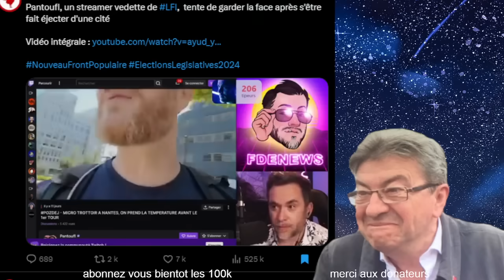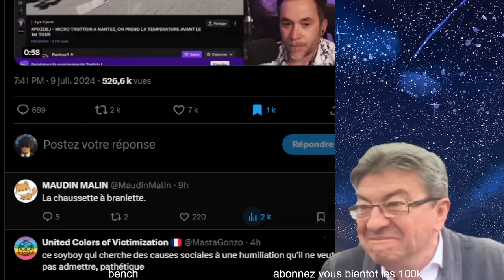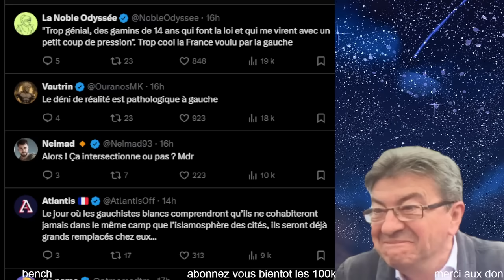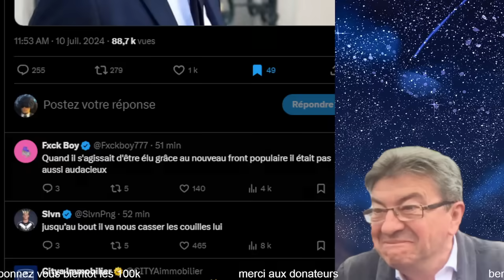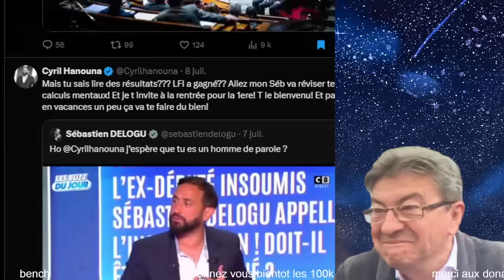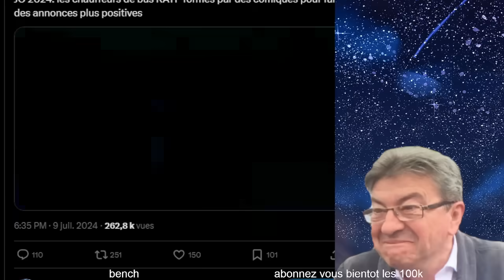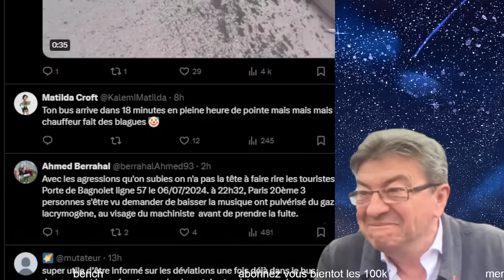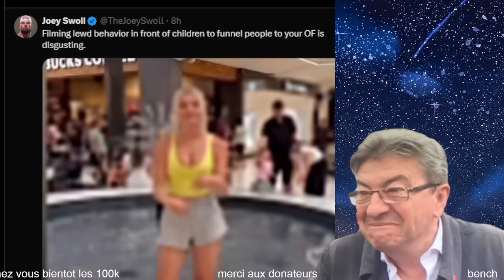CE STREAMER LFI FAIT PROUT DANS UNE CITE - NOUVEAU MALAISE DES JO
Sommaire:

0:00 - PANTOUFL fait prout
2:50 - flambi le retour
3:44 - clash delogu hanouna
4:55 - malaise les jo comique
7:10 - il brise une castor re
8:36 - elle montre tout devant les enfants polemique